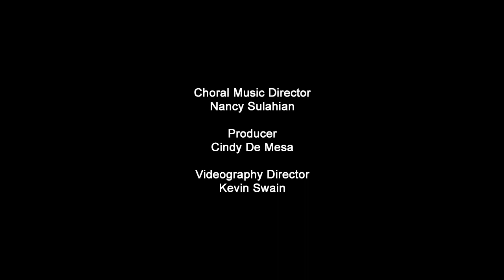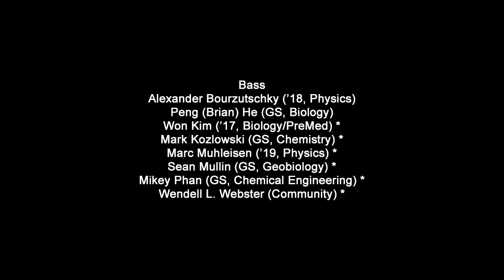Caltech Glee Club Ambassador Auditorium Celebration